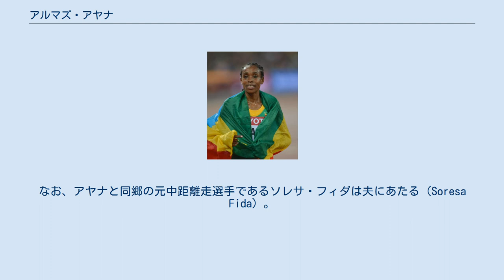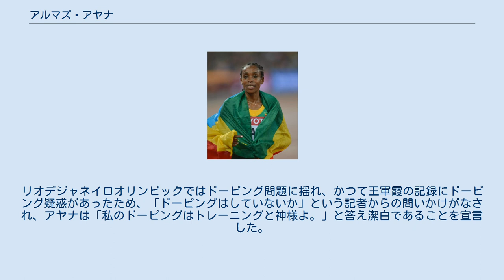アルマズ・アヤナ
アルマズ・アヤナ・エバ（Almaz Ayana Eba、1991年11月21日 - ）は、エチオピアの女性陸上競技選手。
専門は長距離走であり、3000m・5000m・10000mに出場している。
なお、アヤナと同郷の元中距離走選手であるソレサ・フィダは夫にあたる（Soresa Fida）。
 アヤナは、エチオピアの山岳地帯にある小さな村の貧しい家庭に生まれ育った。
コーヒー園で働きながら林を走って練習してきたという。
 2010年、アヤナは3000m障害で9分22秒51という当時の世界ジュニア記録を樹立している。
以後3000m障害では記録が停滞していたが2011年から5000mに挑戦し、2013年のIAAFダイヤモンドリーグ第9戦ミーティングアレヴァ（7月6日、フランス・パリ）にてティルネシュ・ディババ、メセレト・デファー、ビビアン・チェルイヨット、リリア・ショブホワ、エルバン・アベイレゲッセに次ぐ世界歴代6位となる14分25秒84をマークして準優勝した。
 アヤナは同年8月にロシア・モスクワで開かれた世界選手権では5000mに出場し、14分51秒33で銅メダルを獲得した。
2015年に中国・北京で開かれた世界選手権では5000mで金メダルを獲得した。
 2016年6月にオランダ・ヘンゲローで開催されたエチオピア代表選考レースにおいて、アヤナは今季世界最高記録かつ歴代8位の30分07秒00で優勝、それまでメセレト・デファーやティルネシュ・ディババの独壇場だったエチオピア長距離界に風穴を開けた。
8月12日にブラジルで開催されたリオデジャネイロオリンピックの10000mにて、中国の王軍霞の世界記録を23年ぶりに更新する29分17秒45の世界記録で金メダルに輝いた。
リオデジャネイロオリンピックではドーピング問題に揺れ、かつて王軍霞の記録にドーピング疑惑があったため、「ドーピングはしていないか」という記者からの問いかけがなされ、アヤナは「私のドーピングはトレーニングと神様よ。」と答え潔白であることを宣言した。